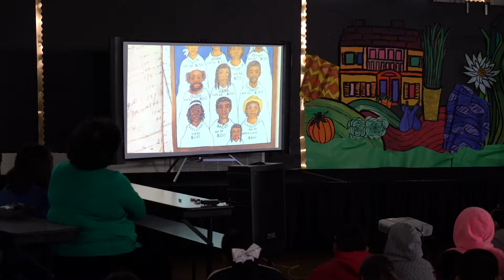Millview Elementary BHM We Believe Video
Watch Millview Elementary's 5th and 6th graders perform "Freedom Over Me" for the entire school in honor of BlackHistoryMonth.